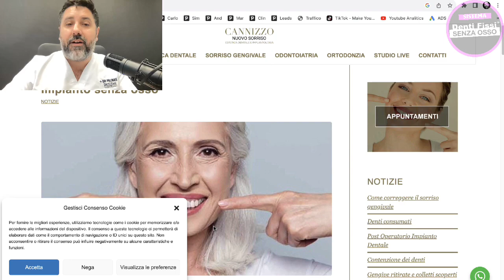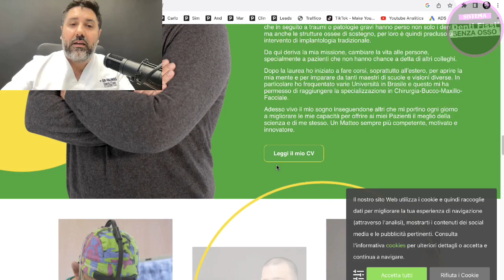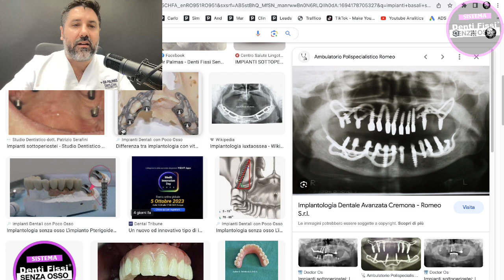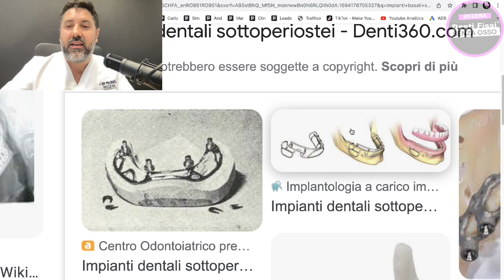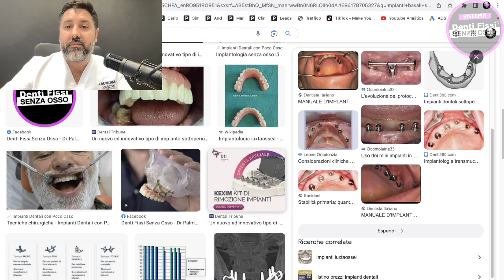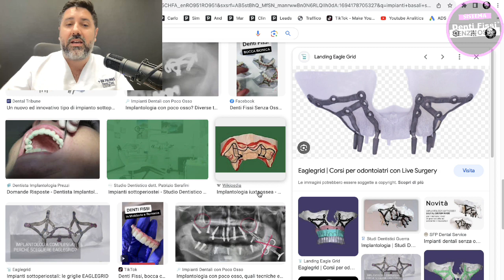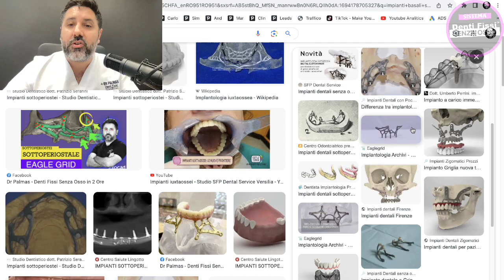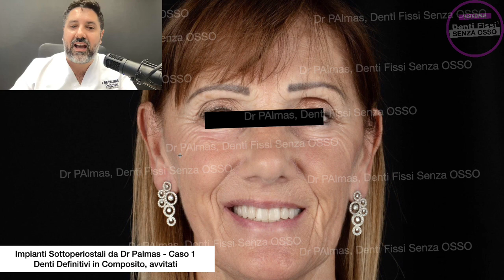Denti Fissi con griglie sottoperiostali, attento alla truffa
Chiedi un secondo parere al Oppure su Whatsapp Denti Fissi Senza Osso, con impianti sottoperiostali, attento alla tuffa dietro l'angolo. Come devono essere fatti questi speciali impianti ed a cosa devi fare attenzione? Ecco il segreto degli impianti basali, evita la tecnica pressfit ed evita denti provvisori incollati. Serve creare denti avvitati e meglio in Zirconio o composito. Attento a chi fa denti cementati su impianti basali sottoperioistei.

Hai perduto i denti e l'osso? Ti hanno detto che nel tuo caso non è più possibile mettere impianti perché non c'è più osso? Scopri come puoi risolvere anche la situazione più difficile ed estrema, con atrofia grave e mancanza di osso, e riavere i denti fissi.

Tutti i modi possibili per rimettere i denti fissi senza osso. Impianti sottoperiostali, iuxtaossei, e griglie sottoperiostali permettono di mettere i denti avvitati, anche se ti è stato detto che a causa dell'atrofia ossea non è possibile. Evita le ricostruzioni ossee grazie a impianti moderni e tecniche d'avanguardia per avere finalmente i denti fissi. Elimina la dentiera e fissa i tuoi nuovi denti.

Scopri se sei idoneo al Sistema Denti Fissi Senza Osso su Richiedi ora un secondo parere gratuito dal nostro consiglio medico.

Sistema Denti Fissi Senza Osso con Impianti sottoperiostali, iuxtaossei, griglie sottoperiostali che permettono di mettere i denti avvitati, anche se tutti ti hanno detto che a causa dell'atrofia ossea non è possibile. Evita le ricostruzioni ossee grazie a impianti moderni e tecniche d'avanguardia per avere finalmente i denti fissi. Elimina la dentiera e fissa i tuoi nuovi denti. Scopri se sei idoneo al Sistema Denti Fissi Senza Osso. Richiedi ora un secondo parere gratuito dal nostro consiglio medico.